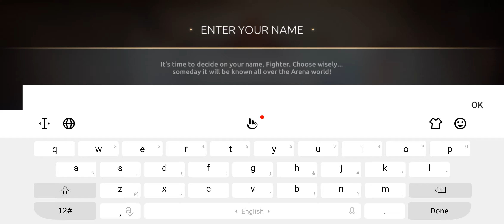Shadow Fight 4 Arena - Gameplay Online or offline Fight (iOS, Android)